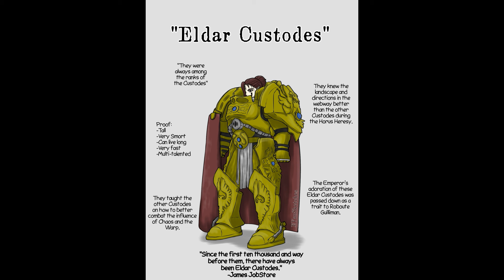"Always have been..." | Wokehammer40k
i don't like being gaslit...